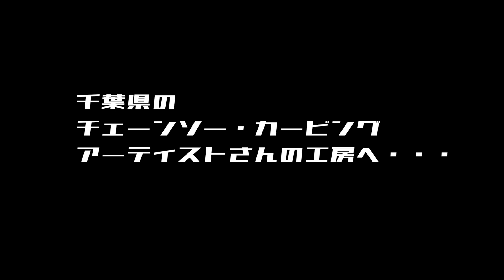ボーダーコリーAnn、大型犬がうちに来ました（動かないけど・・・）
チェーンソー・カービングのオブジェを、かなり以前に千葉の九十九里ハーブガーデンで見て非常に興味がありまして、先般そのアーティストさんの工房へお邪魔しました。
チェーンソーで製作する訳ですから一発勝負。頭の中に立体構図をイメージ出来ていないと、とてもじゃないですが難しい事と思います。
細かい所まで再現されていて、感心であります。
私の動画は、時にボーダーコリーと全く関連性の無いものも御座いますので、ご容赦お願いいたします。